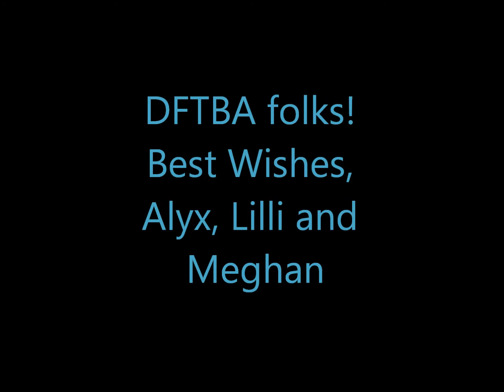Squids, Ninjas, Grapes and Tea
Meet the 4th installment of Lilli's friendship circle!!! (or pentagon...)
Look guys, no extremely abrupt ending this time! YAY!
However, I apologize if all the cuts give someone a seizure.  We're very scatterbrained individuals and thus not very concise with out verbalities. (it's a word... now)